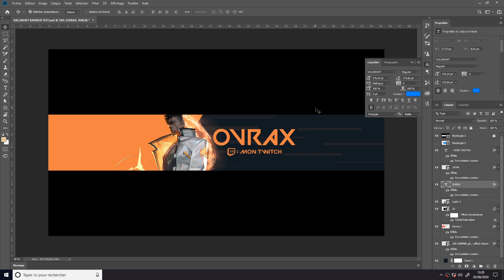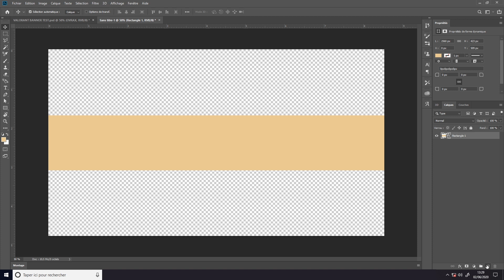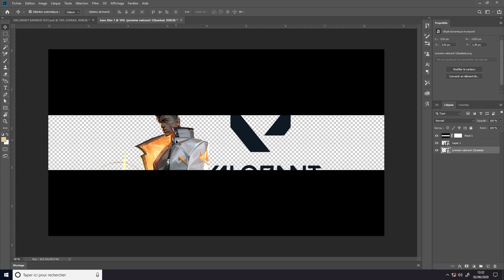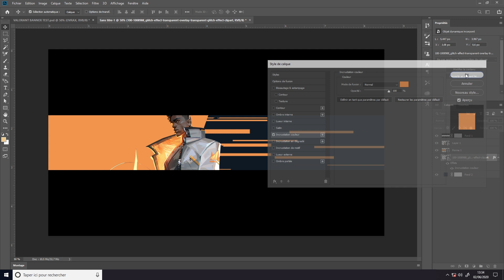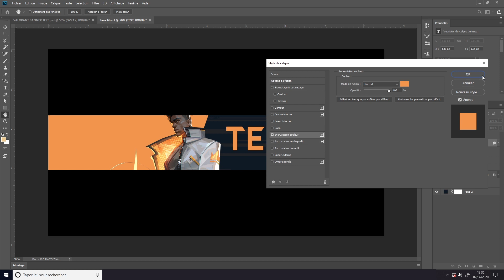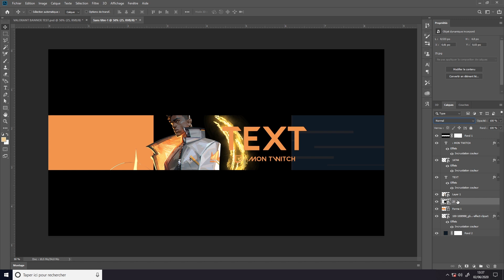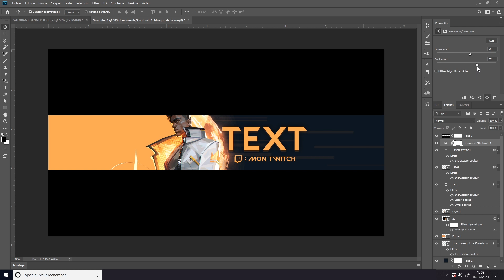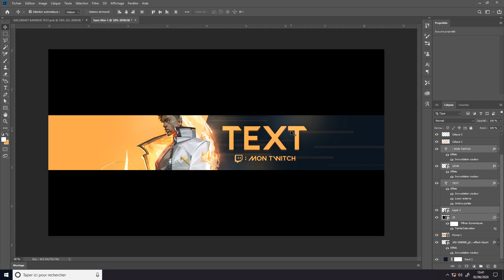COMMENT FAIRE UNE BANNIERE VALORANT PRO ?! [ TUTO ]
Salut à toutes et à tous c'est OVRAX , j'espère que allez bien ! J'espère également que cette vidéo vous plaira ...

⚠️Aucun remboursement sur vos dons sont envisageables !⚠️

Un GRAND MERCI aux futur
donnateur !💜

Merci de me suivre sur cette chaîne !